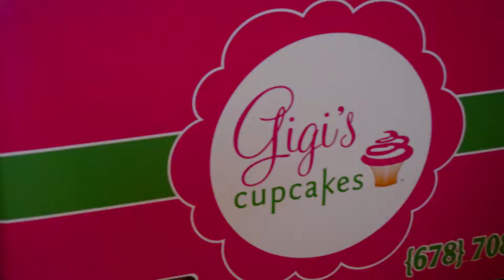Gigi's Cupcakes Flavors, Designs, & More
Kelly Price & The Forum on Peachtree Parkway visited Gigi's Cupcakes in Peachtree Corners, Ga. We met to Owner Deena Coughlin , and talked designs, catering weddings, flavors + more!